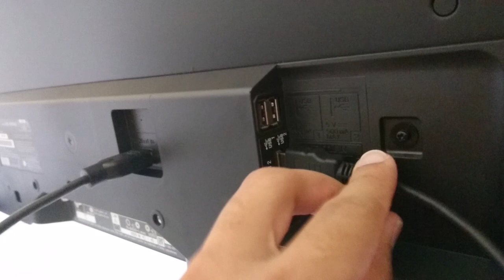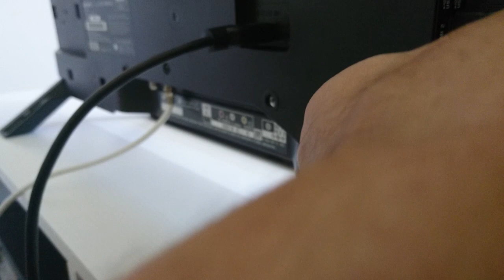SOM DA TV no APARELHO DE SOM!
Neste vídeo galera eu demonstro como gerenciar o áudio da TV e todas as suas fontes direto para o seu minisystem.